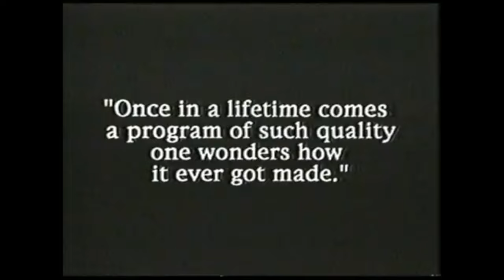The PWHustle: Mike Judge's Beavis and Butt Head 2022 Season 1 Episode 5 Roof/River